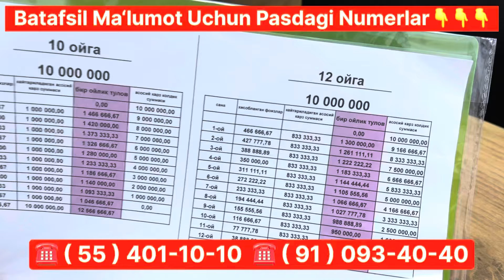Chiroqchi Moshina Bozori Narxlari 2024 || Чирокчи Мошина Бозори Нархлари 2024 🔥